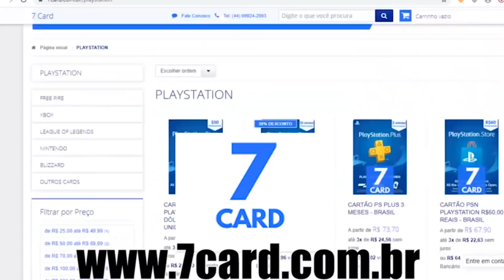Sony em LUTO.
Meu Cupom de R$15: THEPLAYGAMERBR